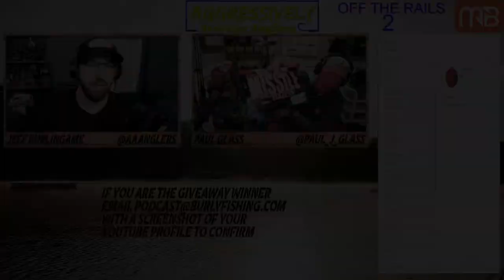Aggressively Average Anglers Podcast Episode 33: The Best Fishing Kayaks?​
KBF Knuklhed Tourney Registration: Team FLANDERS (Paul) or Team STARK (Jeff)
Audible 30 day Free Trail